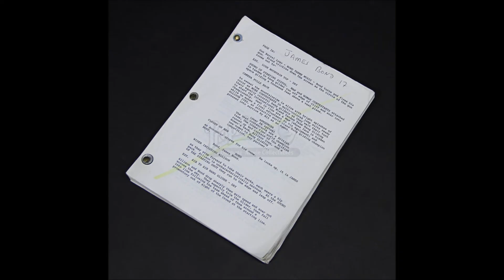JAMES BOND - PROPERTY OF A LADY CONCEPT TRAILER REMIX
Check out the first version BLOCKED by YT We are getting Indy 5 and Michael Keaton is Returning as Batman so why not one last ride for the James Bond who left the party early. Thus, daltonreturns in PROPERTY OF A LADY. As for whether they make it a side movie and stream it on Amazon Prime the fans and mass audience alike will love and welcome this before Bond 26 and a brand new Bond and in a new universe.